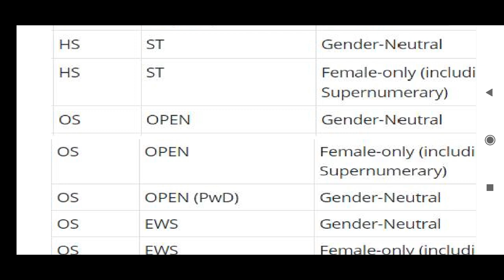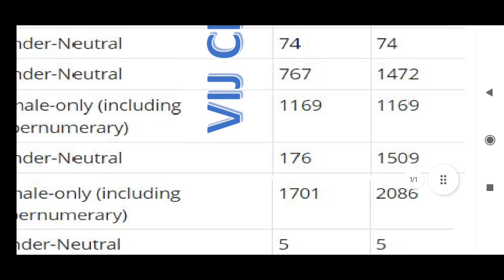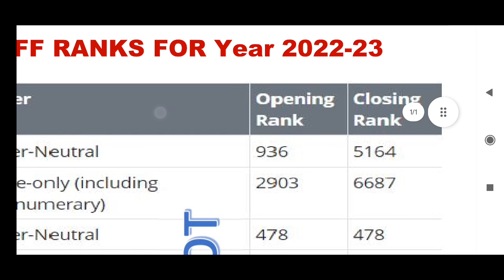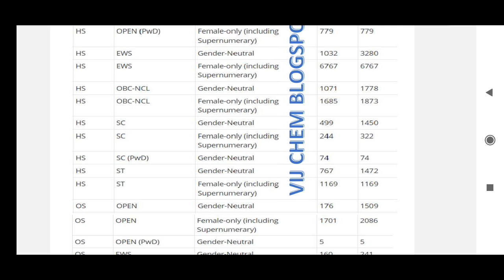NIT Tirchy cutoff ranks category wise 2024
NIT_CutoffRanks PDF download